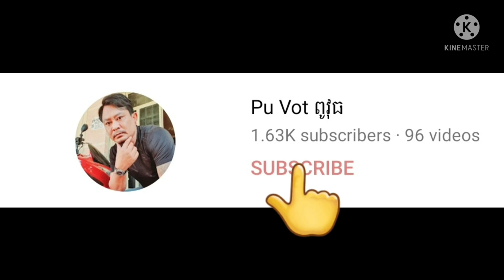ពូវុធ&ពូតាក់មកដល់ពោធិត៏សាត់ហេីយ By Pou Vot